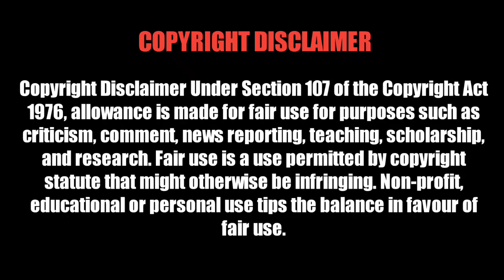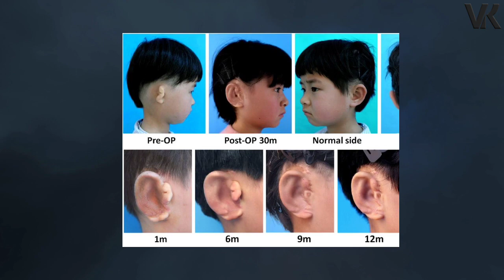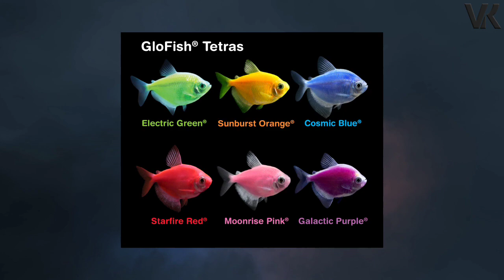මිනිස් මැදිහත් විමෙන් නිර්මාණය කරපු සතුන් 8 ක්! | 8 Amazing Animals | VK's View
අද අපි කතා කලේ මිනිසාගේ මැදිහත් විමෙන් නිර්මාණය කළ සතුන් 8 දෙනක් ගැනයි.ඉතින් මේ Video එක බලලා ඔයාලට හිතෙන දේ Comment එකකින් දාන්න. Video එකට කැමති නම් Like කරන්න. ඔයාගේ යාලුවෙක්ටත් බලන්න Share කරන්න❤️.

Today we talked about 8 animals created by human intervention. Like if you like the video.  See and share with your friend❤️

මාගේ චැනලය  ඔස්සේ විශ්ම ලෝකය තුළ තිබෙන දේවල් විශ්ව ගවේශක ලෙස ඔබලා එක්ක සොයාගෙන යන එකයි මාගේ අරමුණ. රාමුව ඇතුලේ සිර නොවී ලෝව පුරා තිබෙන අභිරහස් සහා දැනුම තොරුතරු මාගේ චැනලය ඔස්සේ ලභා දෙමි. ඉතින් මාගේ විඩීයොස් වලට කැමති නම් Like කර ඔබගේ මිතුරෙක්ටත් Share කරන්න.❤️